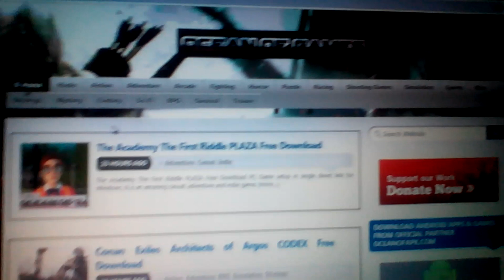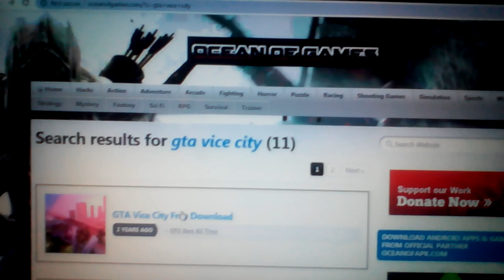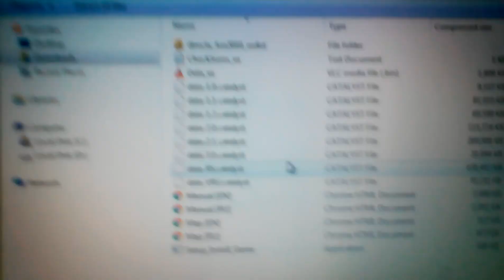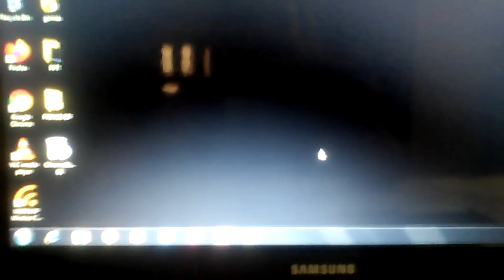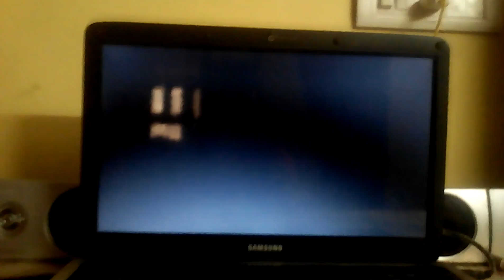How to download games/GTA vice city/ssv vlog